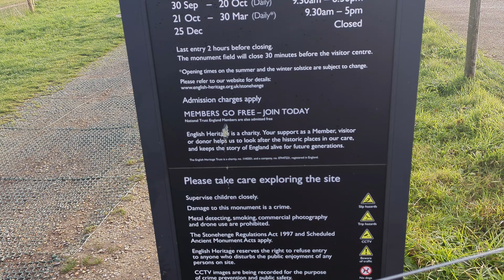English Heritage: Stone Henge walking from the Visitor Centre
A gentle walk from the Visitor Centre to Stonehenge.

Stonehenge is perhaps the world’s most famous prehistoric monument. It was built in several stages: the first monument was an early henge monument, built about 5,000 years ago, and the unique stone circle was erected in the late Neolithic period about 2500 BC. In the early Bronze Age many burial mounds were built nearby.

Today, together with Avebury, Stonehenge forms the heart of a World Heritage Site, with a unique concentration of prehistoric monuments.

The footage from this visit was taken on Sunday 17 November 2024.